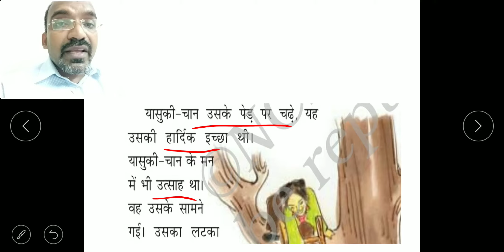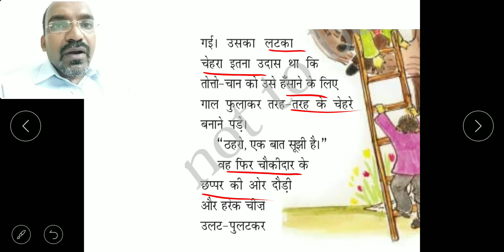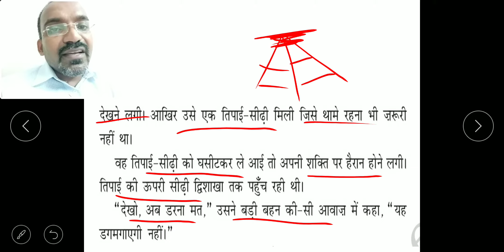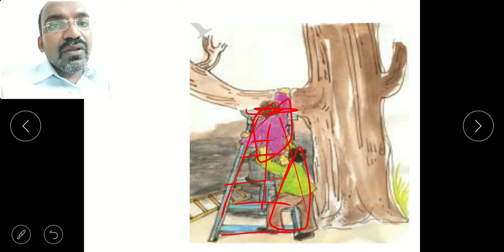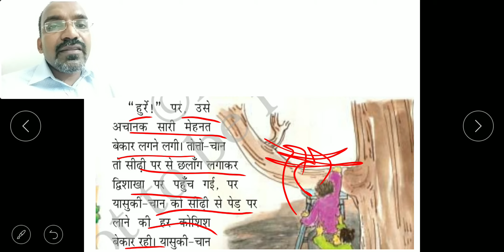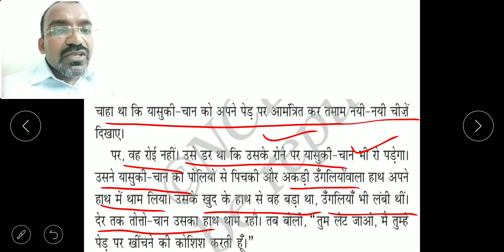Class 7, Hindi, Vasant, Lesson 10 (Part 2), Apporv Anubhav, Explained in Malayalam, Jibi's classes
This video explains about the meaning of the Hindi lesson, Apoorv anubhav (part 2) in Malayalam.
This is taken from the class 7, cbse NCERT syllabus, Hindi, Vasant, Lesson 10, Apoorv Anubhav.
It is explained in Malayalam by Jibi's classes.

Please click the below link for Class 7, Hindi, Vasant, Lesson 1, Hum Panchi Unmukt Gagan K

Please click the below link for Class 7, Hindi, Vasant, Lesson 2, Daadi Maa, Part 1

Please click the below link for Class 7, Hindi, Vasant, Lesson 2, Daadi Maa, Part 2

Please click the below link for Class 7, Hindi, Vasant, Lesson 2, Daadi Maa, Part 3

Please click the below link for Class 7, Hindi, Vasant, Lesson 2, Daadi Maa, Part 4, Last Part

Please click the below link for Class 7, Hindi, Vasant, Lesson 1, Hum Panchi Unmukt Gagan K, Meaning of Tough Words

Please click the below link for Class 7, Hindi, Vasant, Lesson 1, Hum Panchi Unmukt Gagan K, Questions & Qnswers

Please click the below link for Class 7, Hindi, Vasant, Lesson 3, Himalay Ki Betiyan, Part 1

Please click the below link for Class 7, Hindi, Vasant, Lesson 3, Himalay Ki Betiyan, Part 2 / Last Part

Please click the below link for Class 7, Hindi, Vasant, Lesson 6, Rakt Aur Hamara Shareer, Part 1

Please click the below link for Class 7, Hindi, Vasant, Lesson 6, Rakt Aur Hamara Shareer, Part 2

Please click the below link for Class 7, Hindi, Vasant, Lesson 6, Rakt Aur Hamara Shareer, Part 3

Please click the below link for Class 7, Hindi, Vasant, Lesson 8, Poem- Sham Ek Kisan

Please click the below link for Class 7, Hindi, Vasant, Lesson 10, Apoorv Anubhav (Part 1)

Please click the below link for Class 7, Hindi, Vasant, Lesson 10, Apoorv Anubhav (Part 2)

Please click the below link for Class 7, Hindi, Vasant, Lesson 10, Apoorv Anubhav (Part 3)